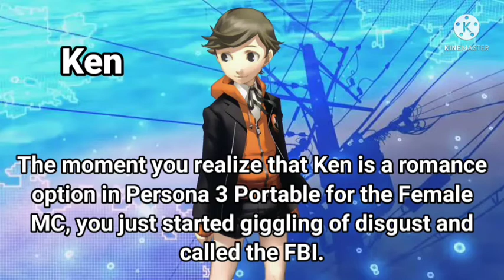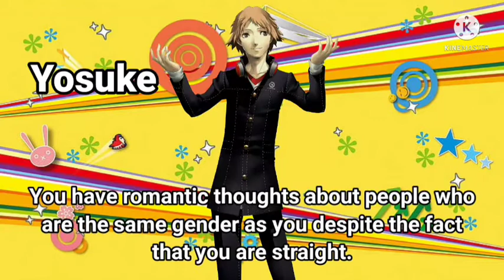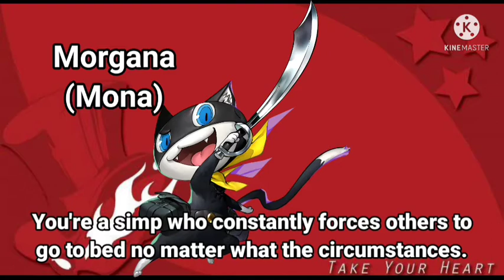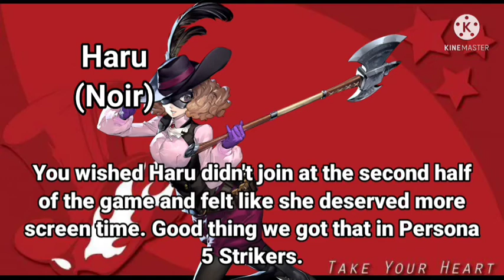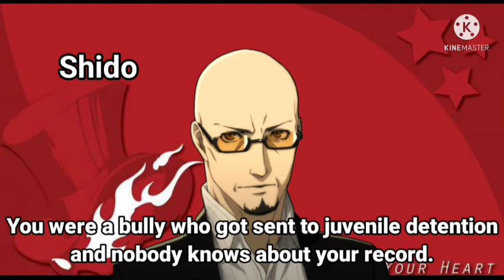What Your Favourite Persona Character Says About You - {Persona 25th Anniversary Video #1}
I forgot Takeharu Kirijo so... frick.

There will be videos dedicating the Persona 25th Anniversary starting with this from today til January 1st, 2022.